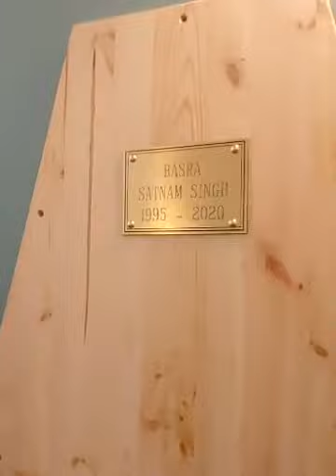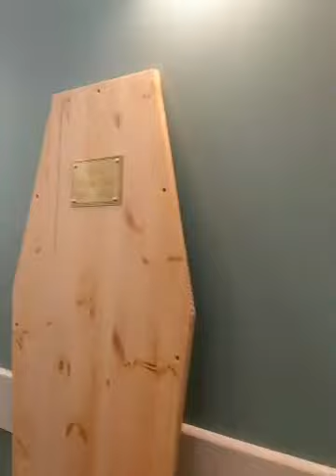ਸਤਨਾਮ ਸਿੰਘ ਵੀਰ ਦਾ ਸਸਕਾਰ ਕੀਤਾ ਗਿਆ ਫਰਾਂਸ ਵਿੱਚ ਇਕਬਾਲ ਸਿੰਘ ਭੱਟੀ ਜੀ ਫਰਾਂਸ PUNJABI paris NEWS PUNJABI